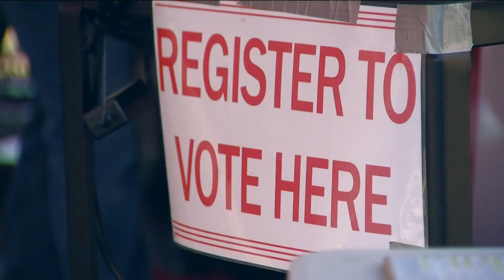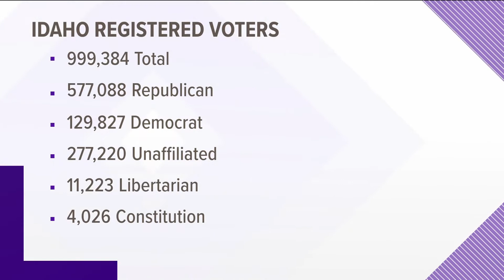Previewing the 2022 Idaho General Election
This Sunday on Viewpoint we are previewing the 2022 general election.